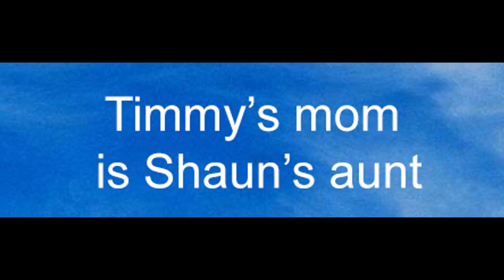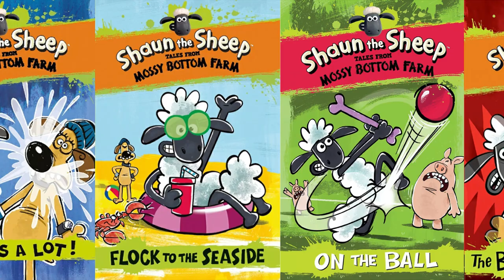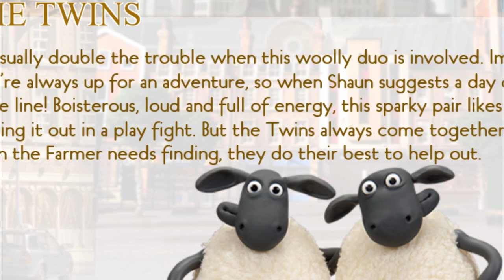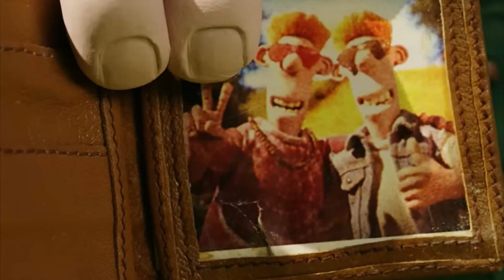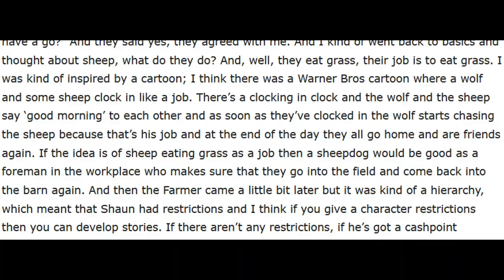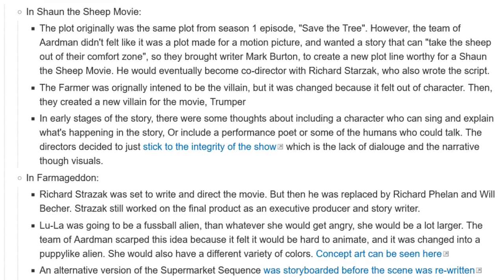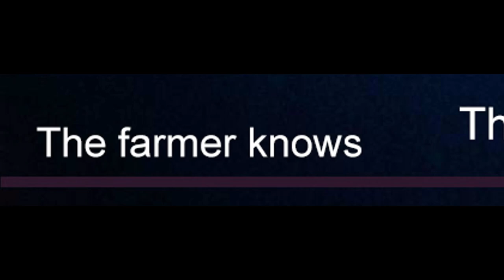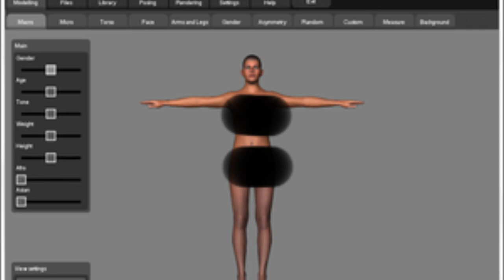El iceberg de SHAUN THE SHEEP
Empezando este canal con una de mis series favoritas 💗 Abajo dejo todos los links prometidos + mis redes sociales para quienes deseen ver mis dibujitos, apoyarme y ver futuras novedades del este proyecto

Timestaps:
00:00 Introducción
00:55 Nivel 1
03:44 Nivel 2
06:18 Nivel 3
10:32 Nivel 4
15:18 Nivel 5
20:57 Nivel 6
25:47 Nivel 7
28:39 Nivel 8
29:36 Outro

Storyboards:

(the farmer's llamas and series 5)